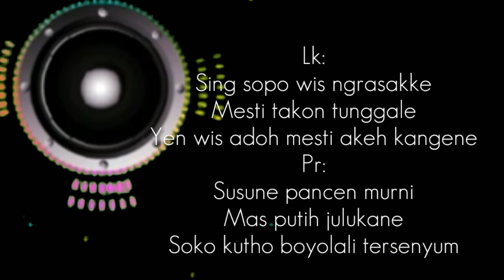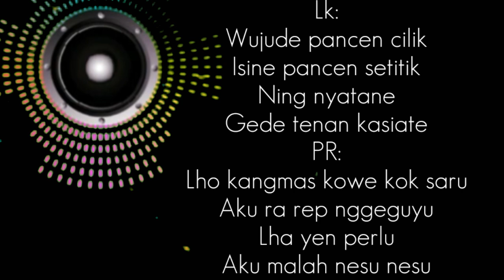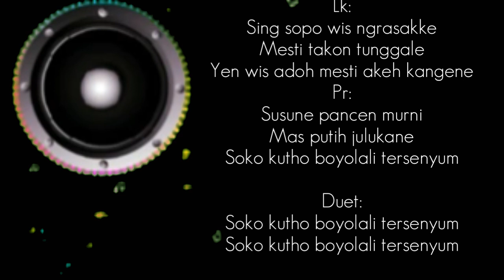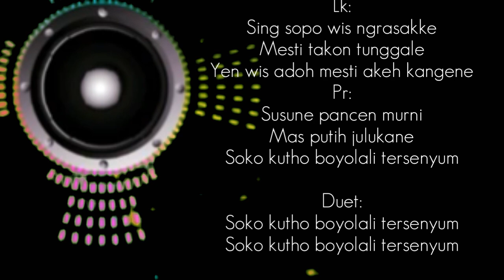Karaoke Lirik no vocal lagu Jawa - SUSU MURNI BOYOLALI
santai berkaraoke dengan lirik Susu Murni Boyolali
Lagu Duet / Berpasangan
keterangan
Lk :suara untuk Laki Laki
Pr : suara untuk perempuan